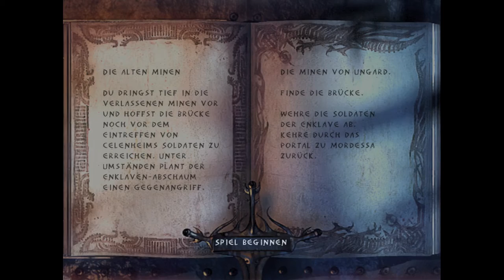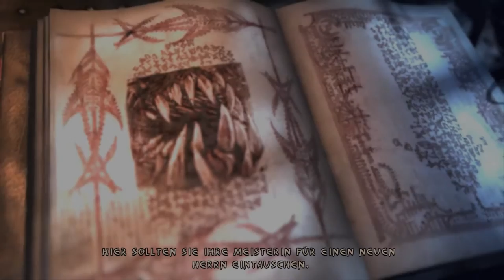Let's Play Enclave #32 - Die Mine